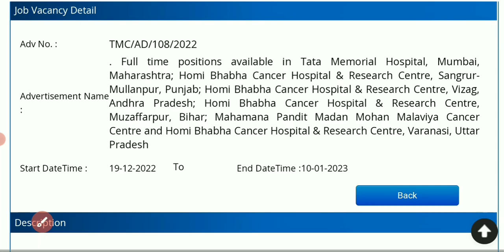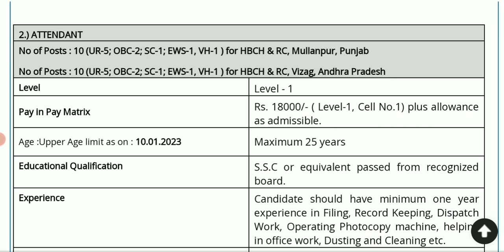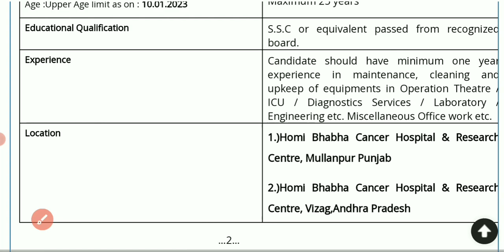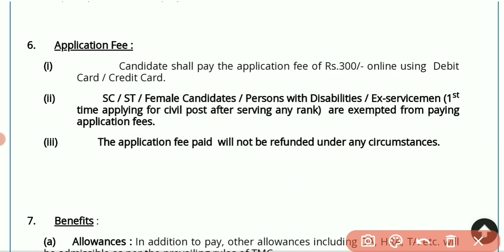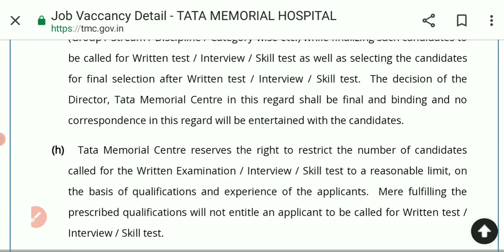Tata Memorial Centre Ldc, Attendant, helper, nurse jobs vacancy 2022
crackcompetitionrg

GS Lucent Book 2022 Edition ⬇⬇⬇⬇⬇⬇
( Hindi Medium)